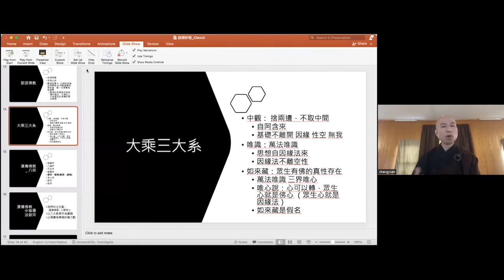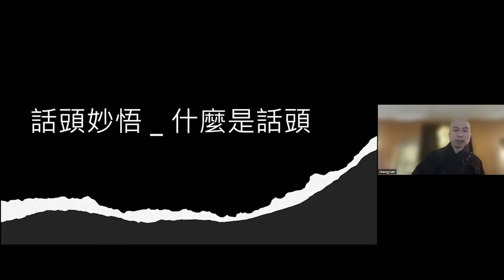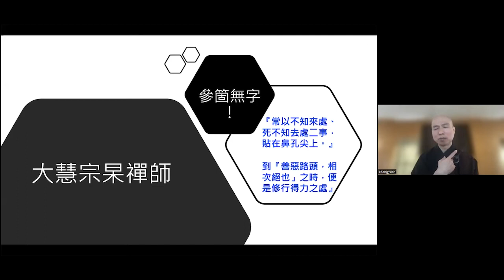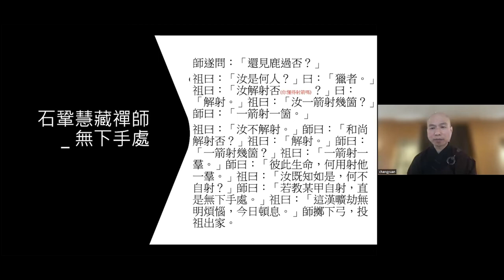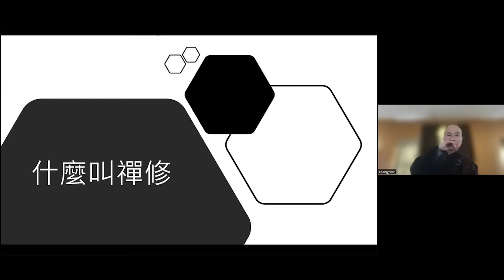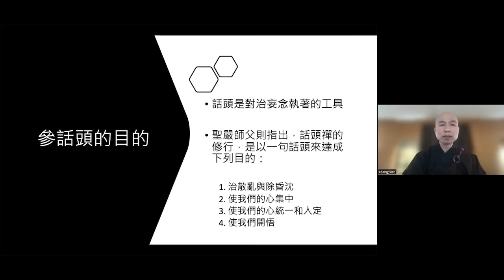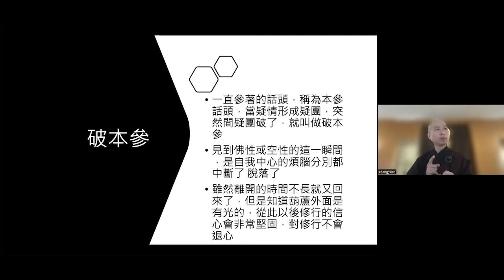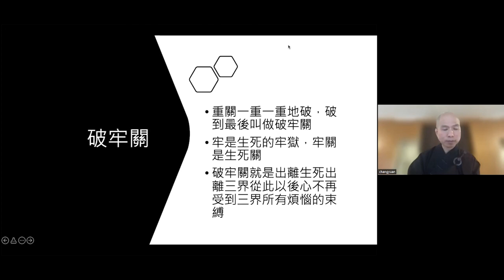話頭妙悟 -2, 常源法師 (Ven. Chang Yuan)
話頭妙悟 -2, 常源法師主講    法鼓山: 東初禪寺

法師簡介 (Biography):
Ven. Chang Yuan,

Venerable Chang Yuan currently serves as Director of Dharma Drum Retreat Center (DDRC). He joined the Dharma Drum Mountain monastic community in November of 2001, then in 2002, entered the Dharma Drum Sangha University's (DDSU) Buddhist Studies program. Since 2009, he has dedicated himself to Chan practice and has led retreats regularly from 2010 to the present. In 2018, he was assigned to Dharma Drum Mountain San Francisco Center to promote Chan and is now Director of DDRC since August 2020.